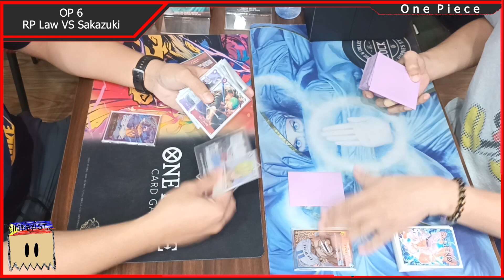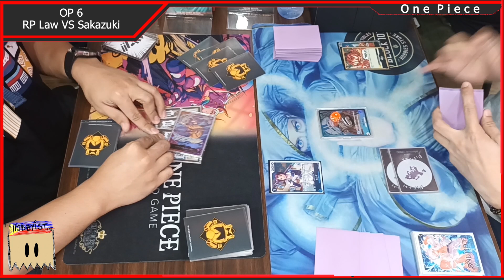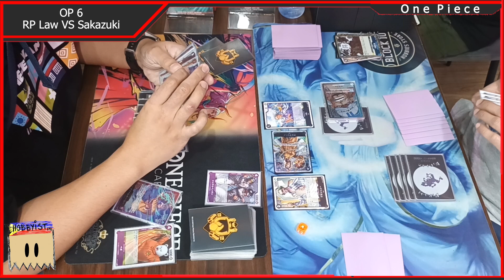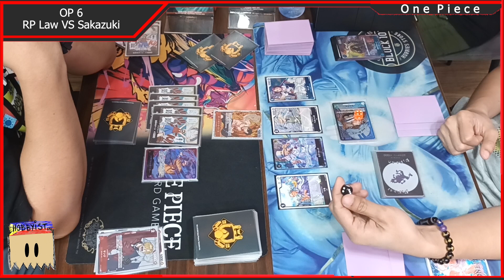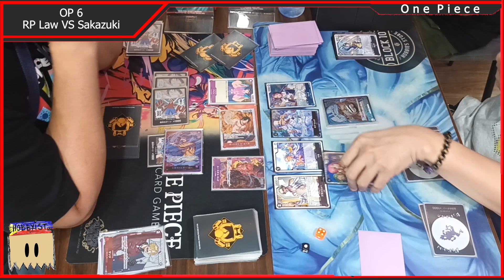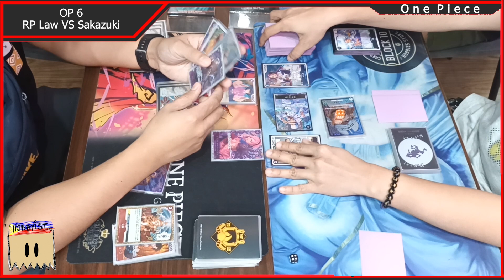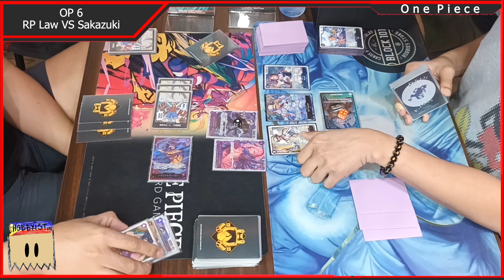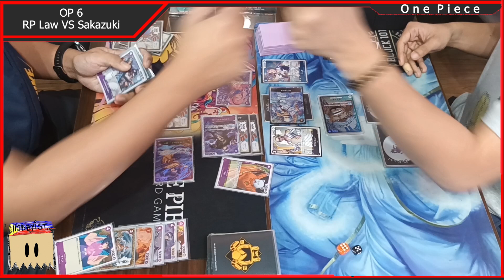OP Battle: [OP6] RP Law VS Sakazuki (Meet-UP Battle @ Block101 - 11/29/23 )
OP 6 Meet-up Battle @ Block101 - 11/29/23

Thank you! More One Piece Content!